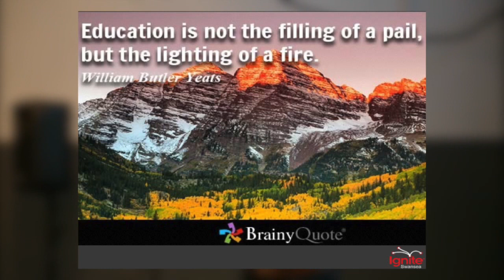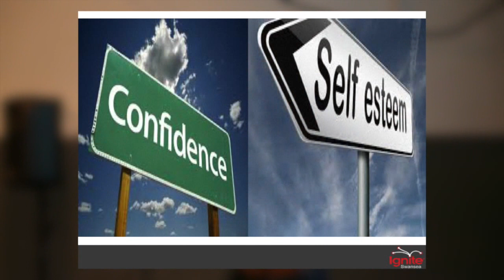Ignite Swansea #1 : Dan Jones - Farms for city children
Ignite Swansea #1

Dan Jones - Farms for city children

Filmed at Cinema & Co, Swansea